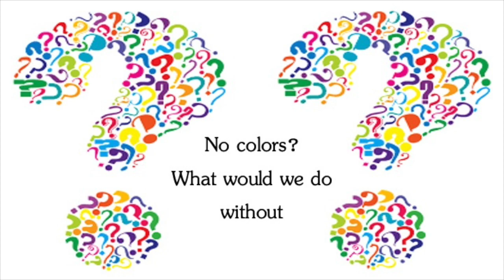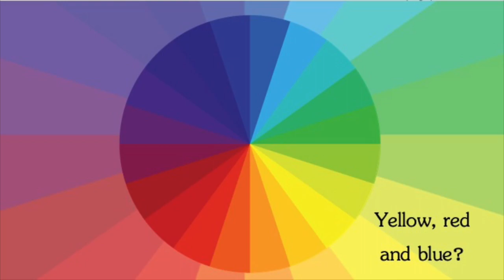A World Without Color - Mme Reese's Class